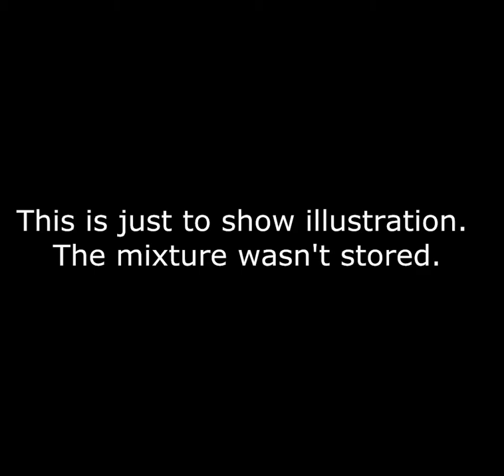How I use fruits to teach Input, Processing, Output and Storage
I teach ICT and use illustrations to show how I teach. This video shows how I use fruits to teach Input Processing, Output and Storage (IPOS).